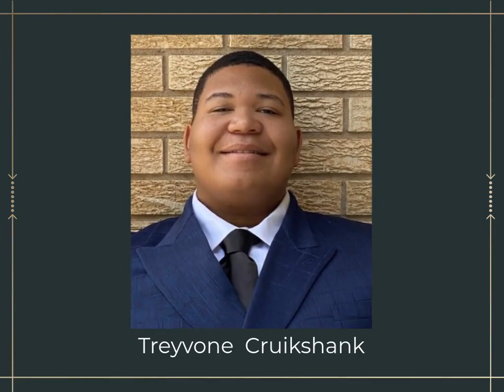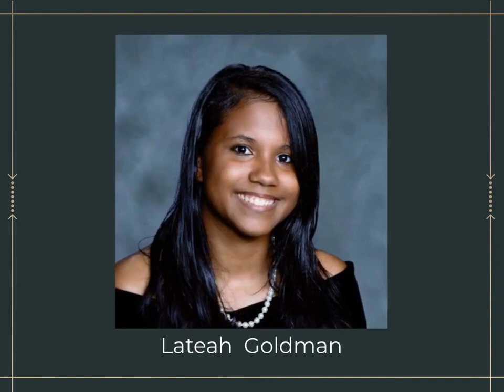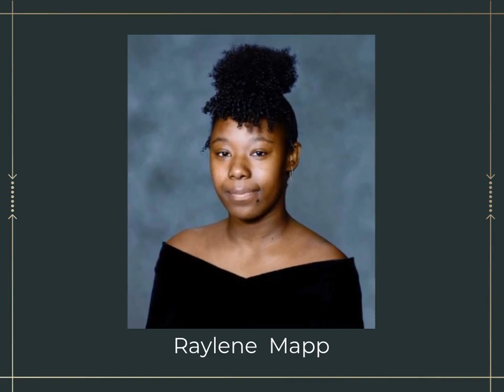Frederick A. Douglass High School Class of 2020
Senior Slideshow